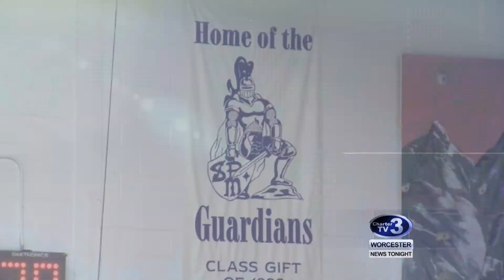WNT Sports - January 12th, 2018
Andy Lacombe has highlights from Hopedale-Sutton, Algonquin-Shepherd Hill, Tantasqua-Oxford Boys Basketball and NDA-SPM Girls Basketball.